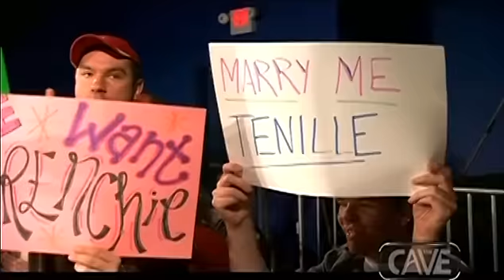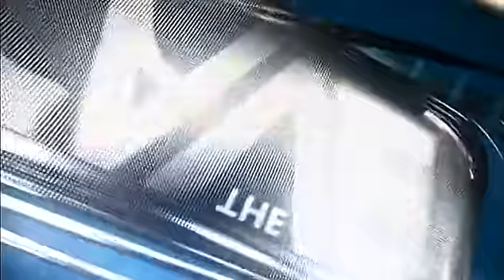09 tenille dashwood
tenille dashwood